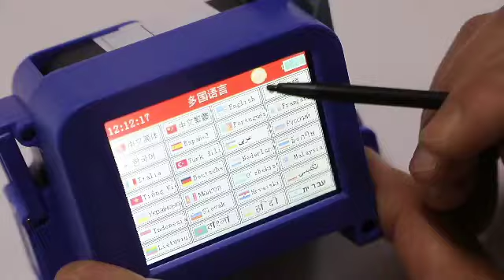mini inkjet printer | mini batch coding machine, pocket size printer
All INDIA SERVICE SUPPORT
SCIENCEWAY TECHNOLOGY -RAJKOT GUJARAT

TIP OF THE DAY: Before Purchase:
*Beware of DUPLICATE
*Don't believe on FAKE COMMITMENTS.
* Use EMAIL communication for quotation & said offers.

Always REMEMBER: "Cheap things =cheap price"
"Genuine product =genuine price"

Product Name: Handheld Inkjet Printer
Product Code- SCIENCEWAY  M6

ON PURCHASE ITEMS INCLUDED:

1. One pc Printer
2. One pc original HP INK CARTRIDGE
3. One Frame
4. One Battery with Charger
5. One Styler
6. Extra Rubber band
7. One year warranty.
8. Customer Support.

TECHNICAL SPECIFICATIONS/FEATURES:

1) New and updated Inkjet Engine with high quality metal body and cartridge system.

2) High quality printing at any surface with original HP ink.

3) 360 degree printing with both handheld & online. Support online directly without computer connection.

4) Resistive Touch screen , Anti interference and durable leading industrial design, more ergonomic.

5) Embedded Intelligent operation system.

6) 4G system memory ,save more than 1,00,000 messages.

7) Printer Height 12.7 mm

8) Removal battery with  Ultra long on stand by time.

9) Portable & easy to Carry and operations.

10) Zero Breakdown

11) Ensure Maximum up time.

12) Able to print Company Logo, Design,  MRP, BATCH NO, Lot No., Co. Name,Address,  Expiry date, EMAIL, BAR Code, QR Code etc any thing you want...

13) Print width has no limitation.

14) Able to print any kind of  surface like medicine Strips, pet bottles, glass bottles, Paper, mono carton, Corrugated box, plastic, glass , metal, jute bags, glossy bags, galvanise, Pouches  ( surface must Dust & oil free).

15) Suitable for all applications.

16) No Hidden Cost.

17) Ink  cartridge (Black,white,green etc ) & other necessary parts are available in stock. One cartridge run 10 lakh character impression.

18) Available for Instant dispatch.

SUGGESTIONS:  Always use  ORIGINAL HP CARTRIDGE for Long Life of your Printer. Original Cartridge only save your printer Print head & Motherboard.

We Value your Money & Time. We are selling on PAN INDIA with 24*7 CUSTOMER SUPPORT.

Looking for longer association.